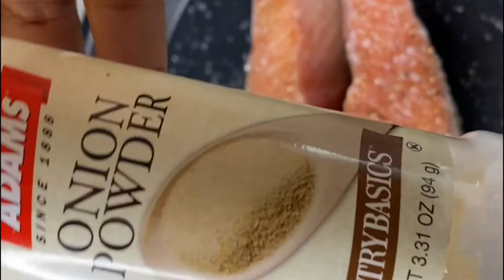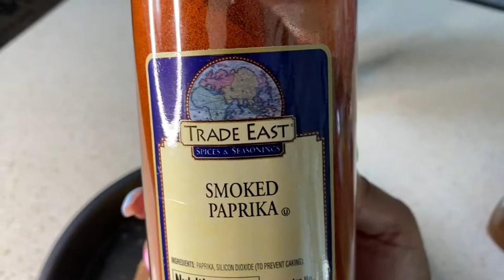Quick & Easy Brown Sugar Salmon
Ingredients Used:
Salmon Steak
Grapeseed Oil
Salt
Pepper
Paprika
Garlic Powder
Minced Garlic
Onion Powder
Kinders Seafood Blend
Brown Sugar
Soy Sauce
Honey
Butter
Optional: Red Pepper Flakes